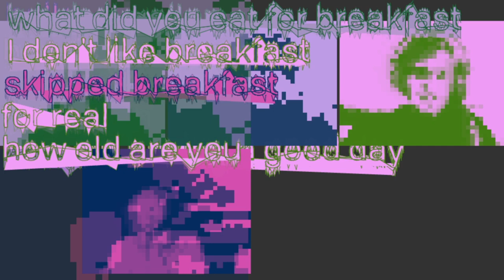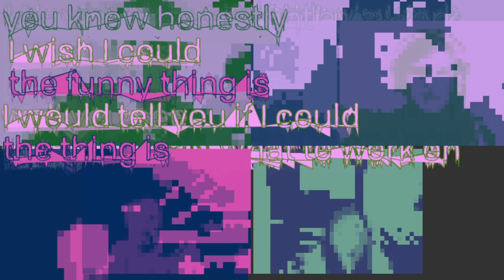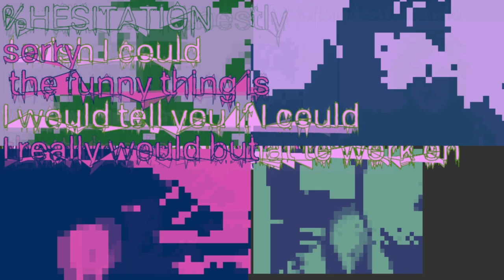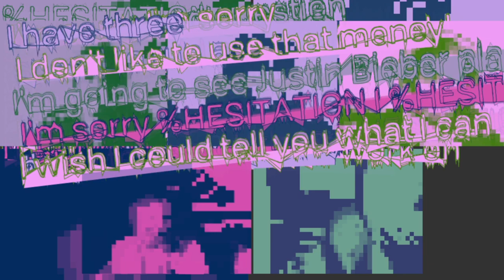Telemetry 4.22.21 - Becky Brown and UVa New Music Ensemble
Becky Brown is a composer, harpist, artist, and web designer, interested in producing personal and conceptual works across the multimedia spectrum. She made this piece so you could have fun talking to your friends while also not talking to your friends, not even a little bit. She is currently pursuing graduate studies in Composition and Computer Technologies at the University of Virginia.